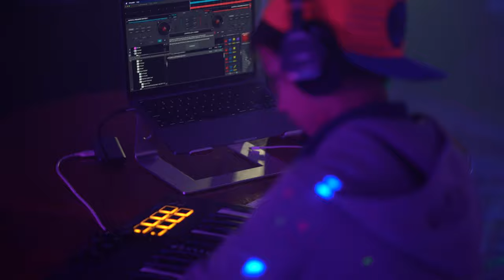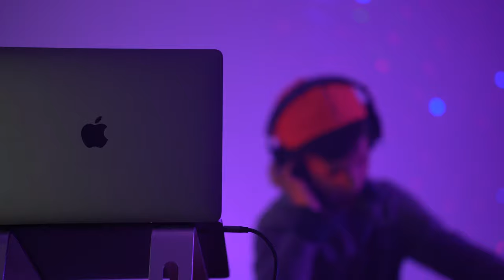Hopeful Dreaming | Daniel Chait | דניאל חייט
Composed and Arranged by Daniel Chait.

Mixing and Mastering - Jack Shore
Vocals - Daniel Chait
Guitars - Yussie Chait
Artist guidance - Eliyahu Chait
Video by Ben Gordon.

מילים לחן ועיבוד: דניאל חייט
מיקס ומאסטרינג: ג׳ק שור
גיטרות: יוסי חייט
קולות: דניאל חייט
ליווי אומנותי וייעוץ : אליהו חייט

סרטון הופק ע״י בני גורדון

Acting in the video:
Starring - Chanoch Chait
Featuring - Tzvi Eli Saltzberg, Dovi Levy, Yoni Levy, Yoni Lazar, Moishy Chait, Eliyahu Lebowitz, Ruby Gross, Matis Kuperwaser, Ben Gordon, Yaakov Adler.

Special thanks to my roommates,  who had to hear this song over a couple of hundred times, while it was being produced in our room :)

Contact | צרו קשר:
Eliyahu Chait | אליהו חייט

Lyrics | מילים:
Low:
The sign you gave me,
made me wanna go places,
but I don’t want to go alone.

A whole new world awaits,
endless roads to explore,
but I’m scared of the unknown

Bridge:
Some days I can feel your beat,
next to my heart setting me free,
Other days I feel the cold,
slip inside freezing my soul,

Looking back i can attest,
that everything was for the best,
Gotta learn to hang on tight,
Cause life is never just a ride,

Chorus:
I’ve soared across the sky,
your hand in mine 1000 times,
Its time to trust and fall,
You’ll catch me, guide me, help me climb

when i’m scared in my bed
all these fears fill my head
thoughts of you clear the way for some hopeful dreaming

Low:
Smarter people,
have tried before and failed,
It’s enough to get you down,
Reality kicks in,
a brutal hit to the chest,
sinking on your own,

Yet I know you’re always here,
I truly have nothing to fear,
Whenever the skies are gray,
I count on you to save my day,